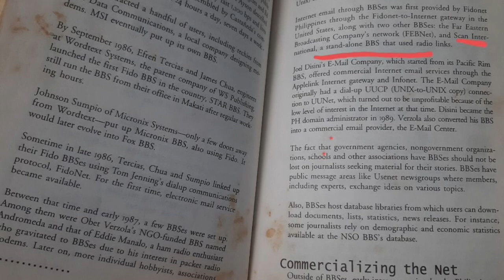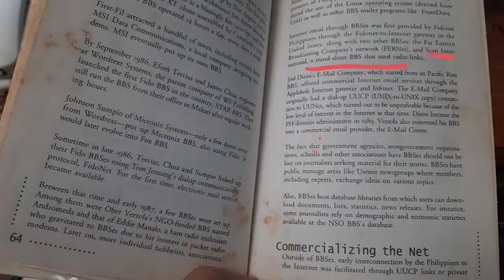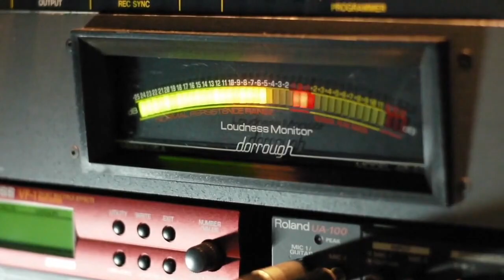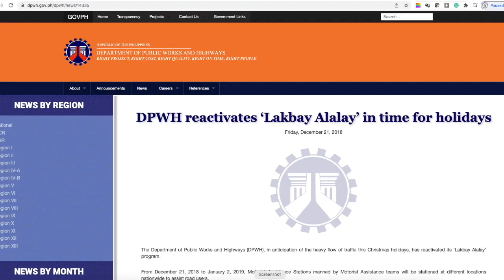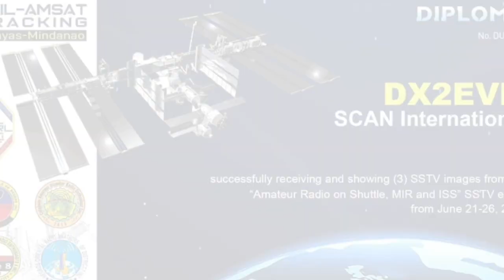SCAN INTERNATIONAL | A Quick Profile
⦿ Society of Communicators And Networkers (SCAN) International Profile
⦿ Founding Date (Anniversary): February 6, 1989

Brief History of SCAN International

The Society of Communicators And Networkers (SCAN) International is an amateur radio communication group founded in the Philippines by Brother Eduardo V. Manalo, DU1UJ.

SCAN started with a handful of members. It was registered to the Securities and Exchange Commission (SEC) on July 12, 1988, as DX1-EVM SCAN International. EVM stands for Enthusiasts of Various Modes, and SCAN stands for Society of Communicators And Networkers. The National Telecommunications Commission (NTC) has officially accredited as an amateur radio organization on February 6, 1989, and this date serves as the official foundation day of the club.

In its founding years, SCAN International has maintained a Bulletin Board System (BBS) using an amateur radio packet modem. The SCAN BBS is one of the networks during the dawn of internet gateways in the Philippines. Moreover, SCAN BBS is a pioneering node using wireless connectivity through packet radio. Hence, the organization has made a significant contribution to the advent of the internet age in the Philippines.

To centralize its operation and management, the group adopted SCAN International. It serves as an umbrella organization converging different chapters worldwide.

SCAN International has supported socio-civic events and amateur radio activities, thus serving society.

VISION of SCAN International (as an amateur radio group):

Maintain a solid amateur radio and socio-civic communication network across the globe in service to humanity.

MISSION of SCAN International (as an amateur radio group):

Provide communications, relevant information, disaster preparedness, and emergency response services to society.

OBJECTIVES of SCAN International (as an amateur radio group):

SCAN International, as an amateur radio group, has the following objectives:

Conduct lectures, seminars, and education for amateur radio users in the proper use of airwaves;

Promote active participation for civic, social, and educational projects;

Encourage everyone interested in all aspects of amateur radio communication in its pursuit of reaching peoples' lives;

Maintain an international amateur radio association dedicated to realizing the scientific development of wireless communications.

Photo by Agung Pandit Wiguna from Pexels